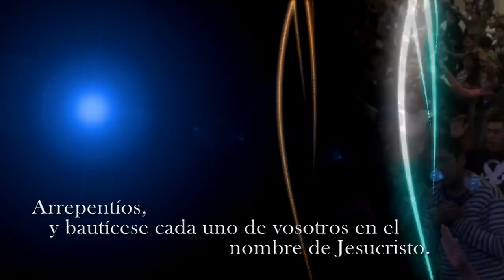RICARDO CLAURE PEÑALOZA (PASTOR): INVITACIÓN AL BAUTISMO MASIVO QUE SERÁ EL 13/12/14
Para todos aquellos que tienen la necesidad de nacer de agua...
Para todos aquellos que necesitan bautizarse…
Para todos aquellos que tienen la necesidad de manifestar sincero arrepentimiento…
"algo hermoso y maravilloso vas a sentir en tu alma, en la presencia del Dios Eterno por su gran misericordia… ¡Es una experiencia de vida! ¿Amén?, es la palabra de DIOS cumplida en tu vida… La Biblia en tu vida continuando con el Bautismo en agua…" Pr. Ricardo Claure Peñaloza.
ESCRITO ESTÁ:
Pedro les dijo: Arrepentíos, y bautícese cada uno de vosotros en el nombre de Jesucristo para perdón de los pecados; y recibiréis el don del Espíritu Santo.  Hechos 2:38
TAMBIÉN DICE:
3:1 Había un hombre de los fariseos que se llamaba Nicodemo, un principal entre los judíos.
3:2 Este vino a Jesús de noche, y le dijo: Rabí, sabemos que has venido de Dios como maestro; porque nadie puede hacer estas señales que tú haces, si no está Dios con él.
3:3 Respondió Jesús y le dijo: De cierto, de cierto te digo, que el que no naciere de nuevo, no puede ver el reino de Dios.
3:4 Nicodemo le dijo: ¿Cómo puede un hombre nacer siendo viejo? ¿Puede acaso entrar por segunda vez en el vientre de su madre, y nacer?
3:5 Respondió Jesús: De cierto, de cierto te digo, que el que no naciere de agua y del Espíritu, no puede entrar en el reino de Dios.
3:6 Lo que es nacido de la carne, carne es; y lo que es nacido del Espíritu, espíritu es.
3:7 No te maravilles de que te dije: Os es necesario nacer de nuevo.
“Por el ello es importante nacer de agua… han nacido del Espíritu Santo” Juan Capítulo 3: 1 – 7.
¡Bautismo masivo en agua!
Sábado 13 de diciembre a partir de horas 08:00
Nuestro amado Pastor RICARDO CLAURE PEÑALOZA estará ministrando la palabra de fe en el Balneario ECOPISCINA ubicado en la Carretera a Valencia, lado izquierdo de bajada entre las poblaciones de Huajchilla y Carreras, 200 mtrs. Antes de la Gasolinera de Carreras.